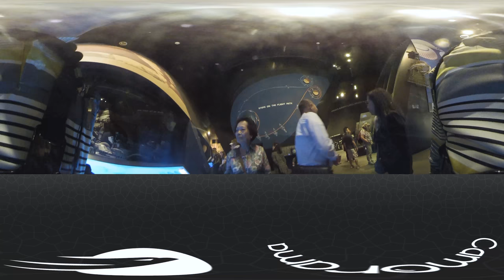紐約、紐約市街、太空博物館